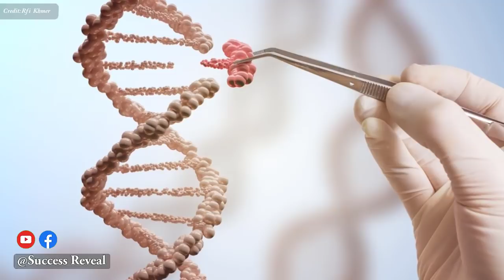គេង​មិន​គ្រប់គ្រាន់​នាំ​ឱ្យ​ខូច​សុខភាព , Insufficient sleep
In this video we want to show you about គេង​មិន​គ្រប់គ្រាន់​នាំ​ឱ្យ​ខូច​សុខភាព , Insufficient sleep , SUCCESS REVEAL

ការ​សិក្សា​ជា​ច្រើន​បាន​ពន្យល់​បំភ្លឺ​ថា ទទួល​ទាន​ដំណេក​ខ្លី​ពេក ផ្តល់​ផល​អាក្រក់​ខ្លាំង​ណាស់​ដល់​សុខភាព ៖ បង្កើន​គ្រោះ​កើតជំងឺ​ទឹក​នោម​ផ្អែម ជំងឺ​សរសៃ​ឈាម​បេះដូង ធាត់​ជ្រុល​ចុក​ខ្លាញ់ ប្រព័ន្ធ​ការ​ពារ​ខ្លួន​ចុះ​ខ្សោយ ការ​ចងចាំ​ និង​ភាព​ប្រុង​ប្រយ័ត្ន​ធ្លាក់​ចុះ​ ​កើត​រោគ​ព្រួយ​ និង​​កើត​ជំងឺ​ធ្លាក់​ទឹកចិត្ត​ ។ល។ និង​។ល។

✮✮✮✮✮ Enjoy!

✡ ABOUT US ✡
.: Why We create SUCCESS REVEAL channel :.
1. To inspire, Motivate, create new entrepreneur
2. Share Business knowledge, Entrepreneurship, Success
3. Free Business Education Online